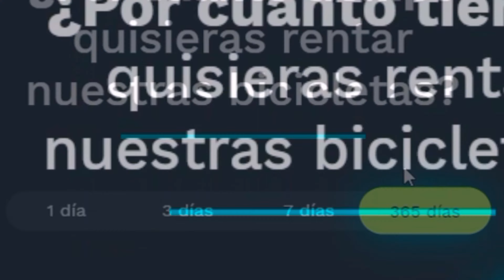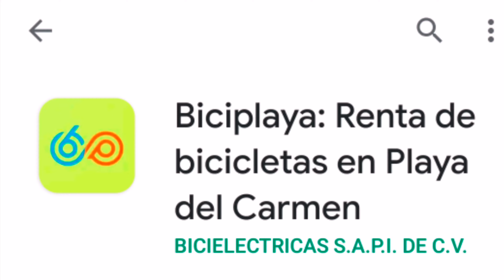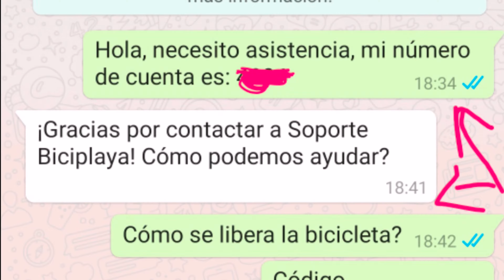BICIPLAYA, ¿Cómo funciona? ¿Cuánto cuesta? - BAKTUN 4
Esta semana probé el nuevo servicio BICIPLAYA de Playa del Carmen.

1. Se paga con tarjeta de crédito
2. Es medio peligroso por qué en playa del Carmen no hay una ciclopista
3. Las bicicletas son de velocidades.
4. La aplicación es mala.
5. La experiencia es buena.